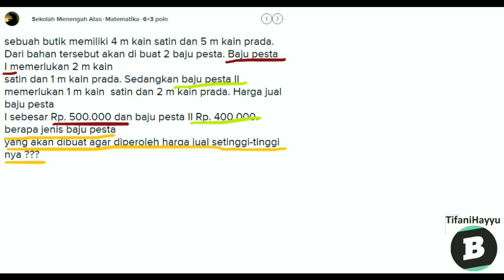Menghitung laba maksimal dari soal persamaan dua variable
- Bentuk pertanyaan sebuah butik memiliki 4 m kain satin dan 5 m kain prada. Dari bahan tersebut akan di buat 2 baju pesta. Baju pesta I memerlukan 2 m kain satin dan 1 m kain prada. Sedangkan baju pesta II memerlukan 1 m kain satin dan 2 m kain prada. Harga jual baju pesta I sebesar Rp. 500.000 dan baju pesta II Rp. 400.000. berapa jenis baju pesta yang akan dibuat agar diperoleh harga jual setinggi-tinggi nya ??? - Lihat pembahasan yang lebih lengkap di Brainly